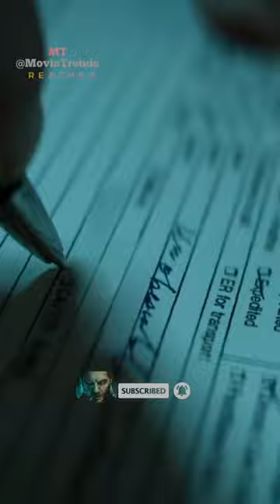Prison Scene | Reacher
This content doesn't belong to Movie Trends, it is edited and shared only for the purpose of awareness, and if the content OWNERS (visual/audio) of this content has any issue, we request you to directly message to this page, thus we sort out the outcome.
Regards…